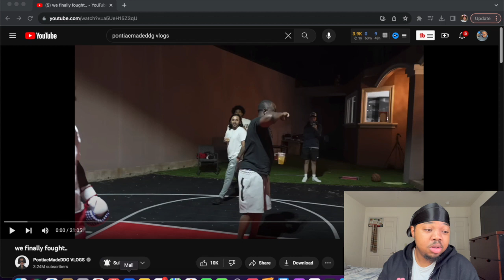Leek Dior Reacts To DDG Knocking Out His Brother Dub Family (Not Clickbait)!!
In this video I react to ddg and dub family fighting.

Vlog Channel: diorvlogs3950